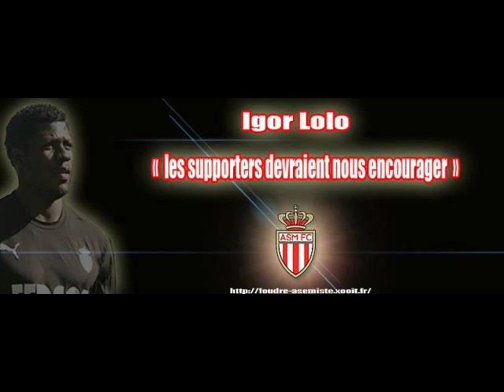COUPER DECALER DJ WILSON VS LOLO IGOR DE LA COTE IVOIRE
DJ WILSON  ..TRAVAILLEMENT